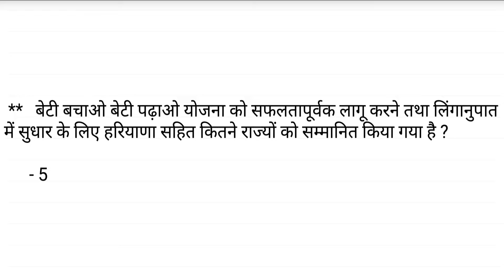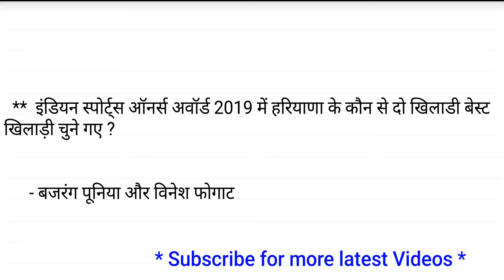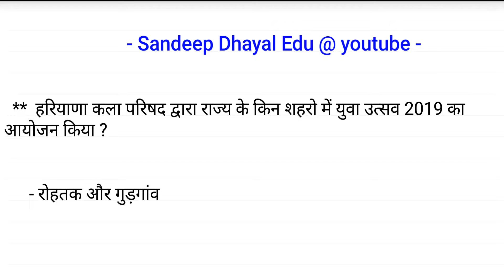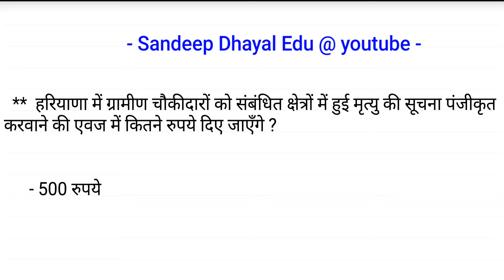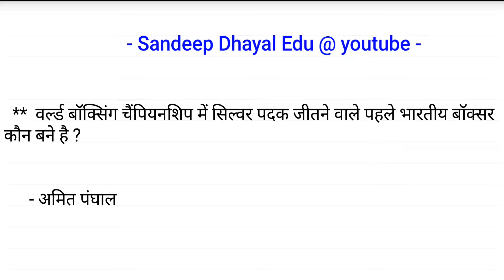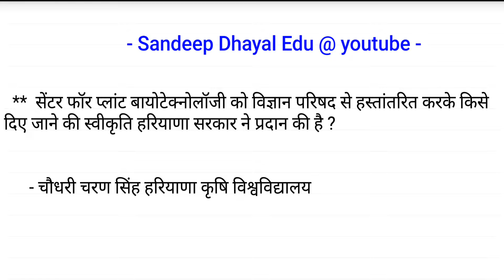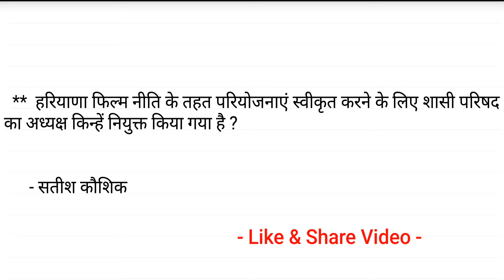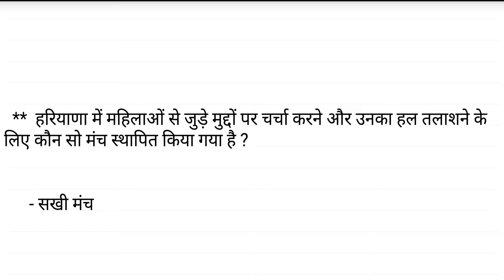हरियाणा करंट अफेयर्स - September 2019 Haryana Current Affairs for HSSC - सम्पूर्ण सितम्बर महीने के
Haryana Current Affairs January to December 2020

India and World Current Affairs January to December 2020

हरियाणा करंट अफेयर्स - जनवरी 2019 से दिसम्बर 2019

Haryana Current Affairs 2018 - Complete Year PDF

हरियाणा GK व करंट अफेयर्स - 25 प्रैक्टिस सेट

हरियाणा करंट अफेयर्स - August 2019  सम्पूर्ण अगस्त महीने के